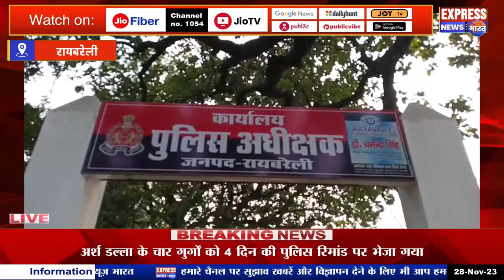रायबरेली.....दबंगो ने नाली के विवाद को लेकर कहा सुनी मे की बेरहमी से लाठी डंडो से पिटाई